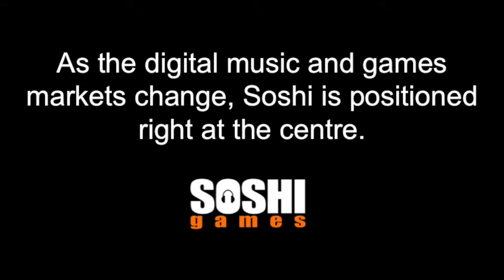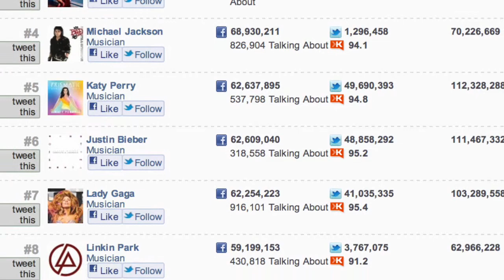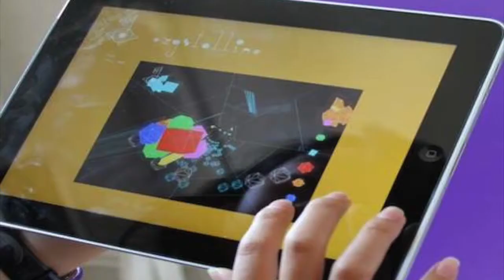An inside look into Soshi Games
Come hear from Soshi CEO Cliff Dennett about the amazing things they are working on and their recent partnerships and acquisitions (including the builder behind the Big Brother apps),